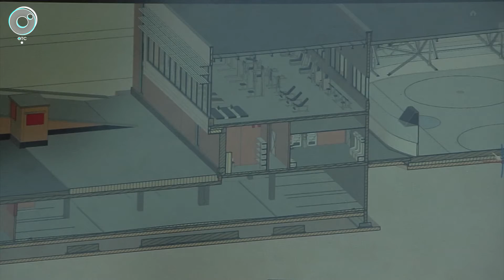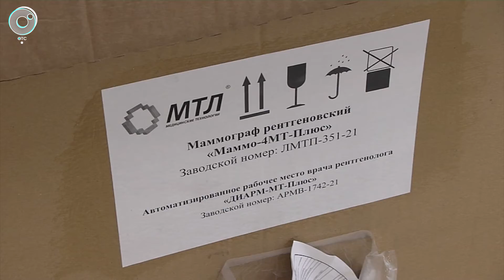Строителям помогут информационные технологии. Что такое цифровой двойник здания?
В Новосибирской области приступили к строительству Ледового центра, который полностью спроектировали с применением технологий информационного моделирования. В чем преимущество BIM-моделей?